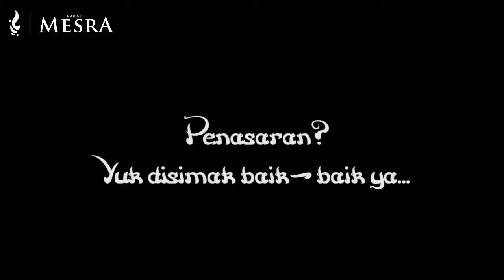Edukasi Tanaman Hias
Halo FMIPANesian!

Rangkaian acara SEASON (Scientist In Social and Environment Action) kali ini menghadirkan sebuah video pembelajaran tentang beberapa jenis tanaman hias yang sebaiknya tidak ditempatkan di rumah. Diharapkan setelah menonton video ini adik-adik binaan mempunyai pengetahuan lebih tentang tanaman hias.